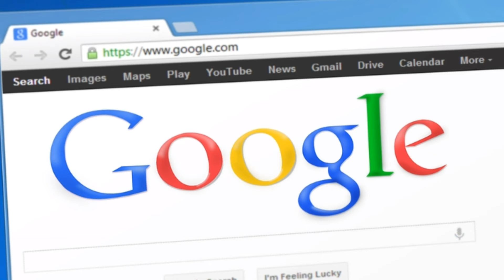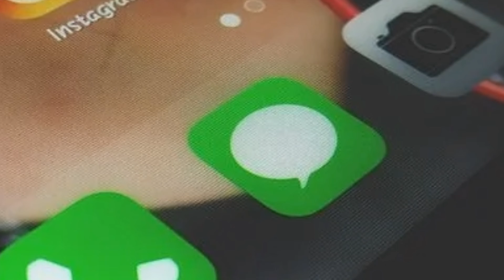Tech से जुड़े 7 facts (Twitter Facebook Google) | facts of Technology - Ep 1st - ScienceTermz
Tittle of Video -Tech से जुड़े 7 facts | Twitter Facebook Google से जुड़े facts | facts of Technology - ScienceTermz

About Us - Hello, I am रजनीसुनील (RajniSunil) owner of ScienceTermz. Our channel is based on Science, Facts, and Technology with complete information in Hindi language.

About Video - In this video, you will know about the facts related to Technology (Twitter, Facebook, Google)

Queries Solved - No

Playlist - No